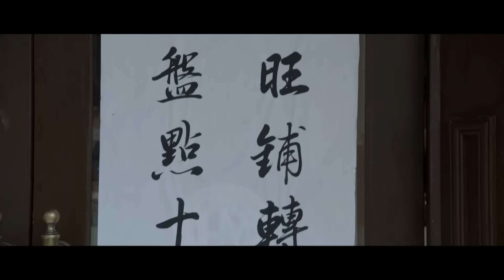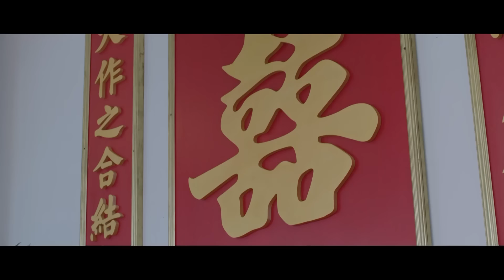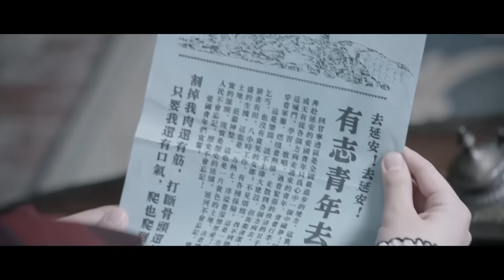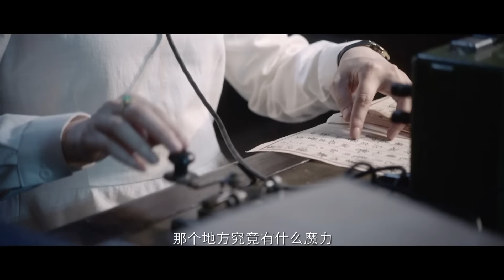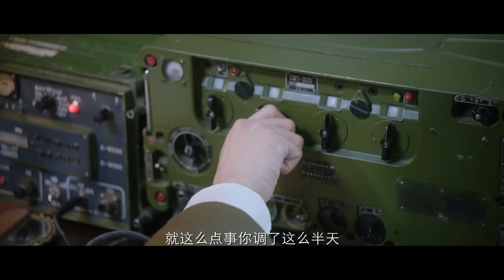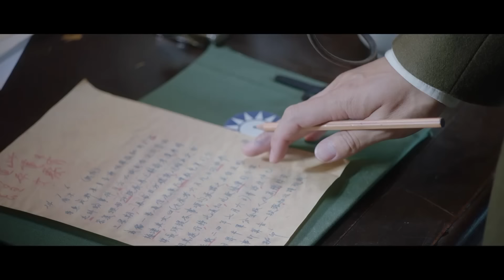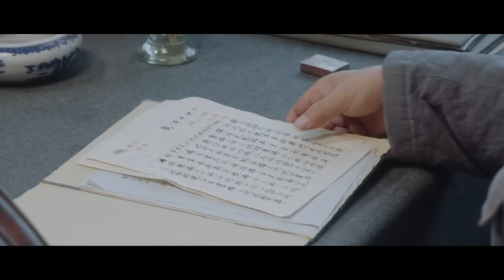【高能諜戰劇】《生死特工》22🔫傳奇特工歷經重慶談判、轉戰陝北、三大戰役和解放西南等多場重要歷史戰役，驚險刺激環環相扣 | 秦俊杰、阚清子、郭涛、劉敏濤